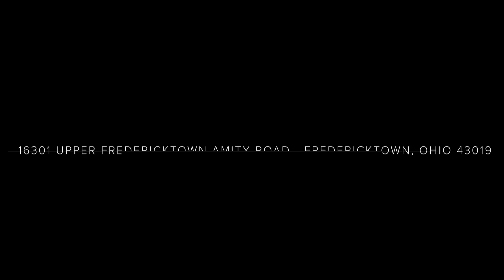16301 Upper Fredericktown Amity Road, Fredericktown, Ohio 43019_branded